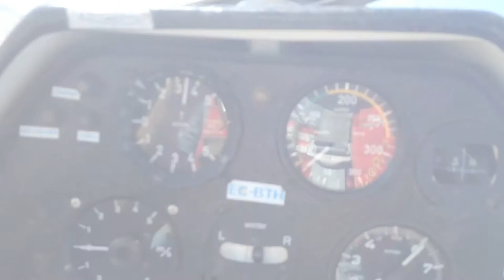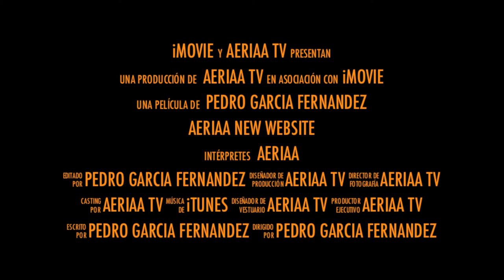aeriaa.com rollout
This video is the promotion of the new aeriaa.com that will be launched on september, 1st 2013